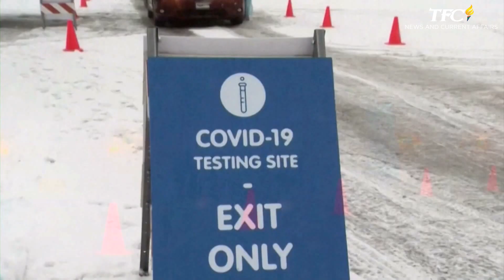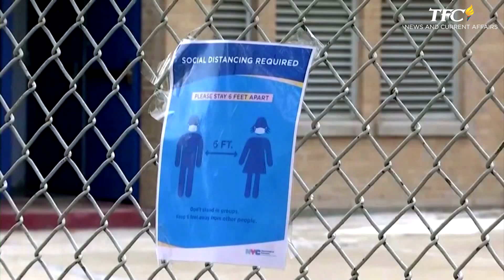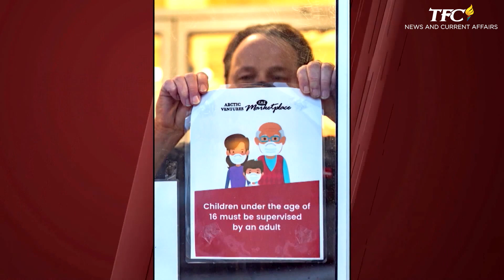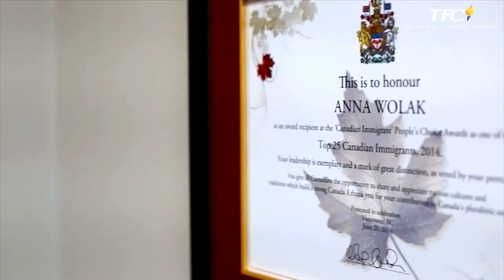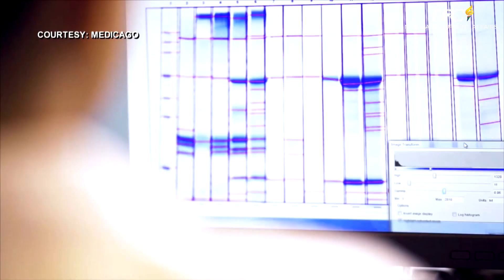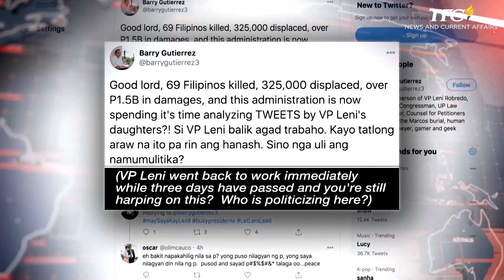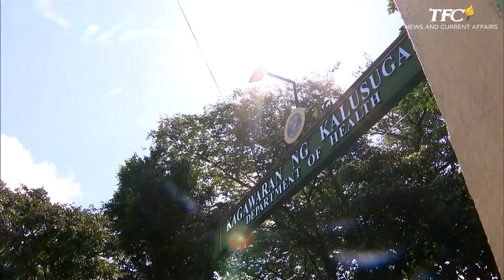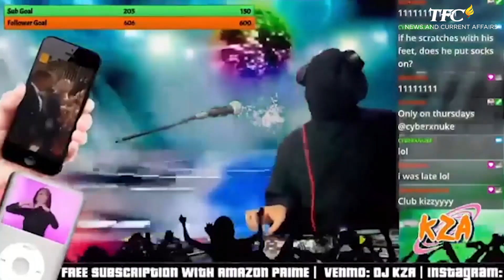Balitang America | November 19, 2020 Episode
Watch the replay of Balitang America November 19 2020 Episode.

Balitang America is a 30-minute nightly news program of ABS-CBN International on The Filipino Channel Mondays thru Fridays. We are a reliable resource for Filipinos in the United States and Canada for news and feature stories, events, special reports and in-depth interviews.